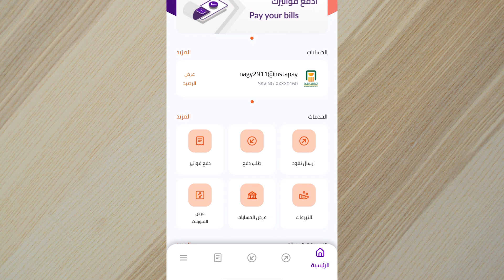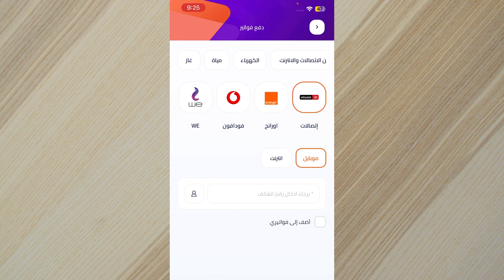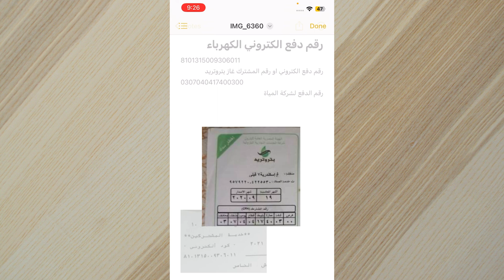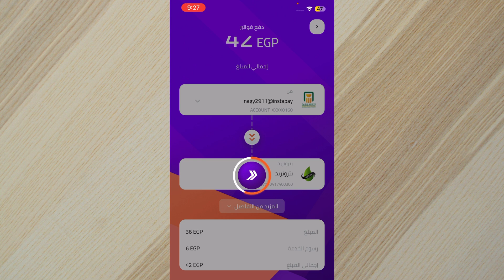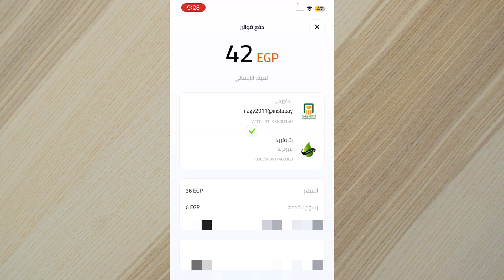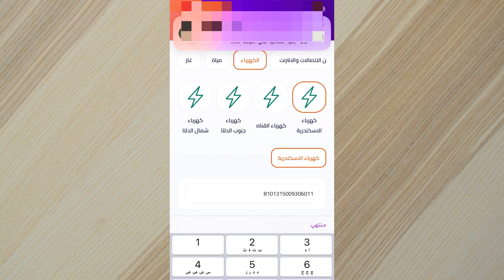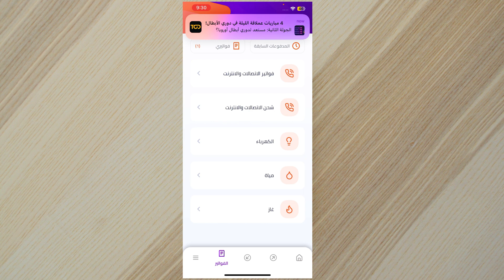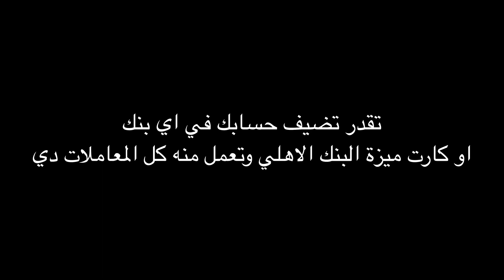شرح instapay - برنامج انستا باي - تحديث انستا باي الجديد 👌✅ 2023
تحديث انستا باي الجديد شرح برنامج انستا باي instapay
انستا باي
انستا باي شرح
instapay
instapay مصر
instapay egypt
تحديث انستا باي الجديد
تحديث انستا باي
تفعيل انستا باي
برنامج انستا باي
شرح انستا باي
instapay egypt شرح
تطبيق انستا باى
تطبيق انستا باي
خدمة عملاء انستا باي
انستاباي,انستا باى
شرح برنامج انستا باي
كيف تستخدم تطبيق انستا باي
شرح فتح حساب انستا باي
البنوك المشتركة فى برنامج انستا باي
instapay mastercard
instapay شرح
instapay app
برنامج التحويل اللحظي انستاباي
00:00 مقدمة
00:40 شرح تحديث انستا باي
01:10 شرح انستا باي
01:39 دفع الفواتير انستا باي
01:55 دفع فواتير فودافون و وي اورانج اتصلات انستا باي
02:55 دفع فاتورة الغاز انستا باي
02:57 دفع فاتورة الكهرباء انستا باي
03:40 معرفة رقم المشترك رقم الدفع الالكتروني الغاز انستا باي
04:30 رسوم انستا باي دفع الفواتير
05:35 دفع فاتورة الكهرباء انستا باي
06:50 مراجعة فواتير انستا باي
07:25 عيوب انستا باي
لمذيد من الشروحات يرجي زيارة موقعنا الألكتروني
  # لطلبات الدعايا والاعلان والتواصل عبر هذه الوسائل #